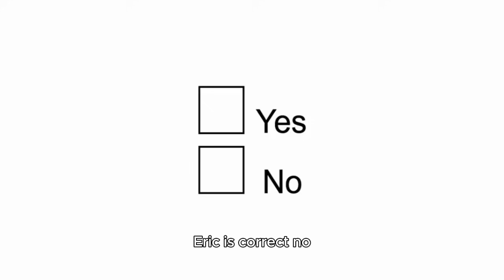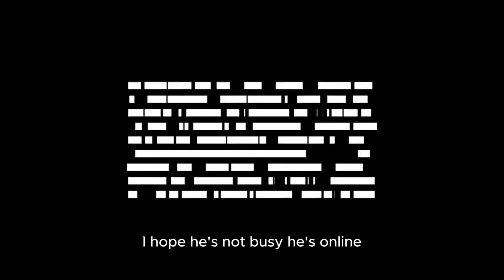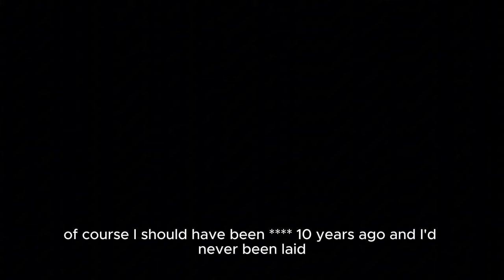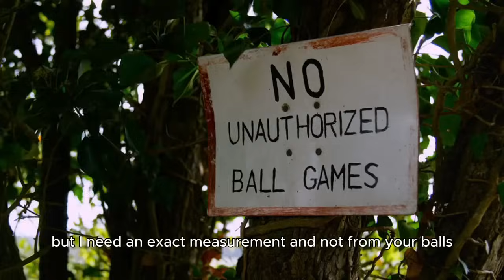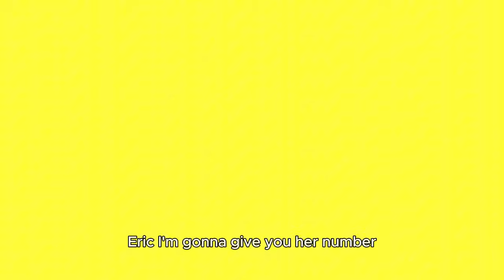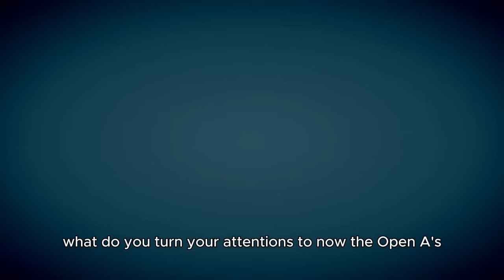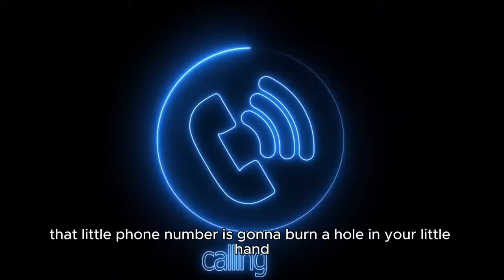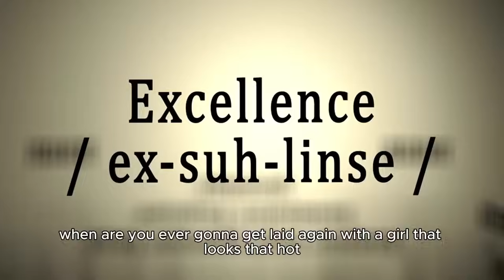Eric's Idol Picks and Stamos Showdown